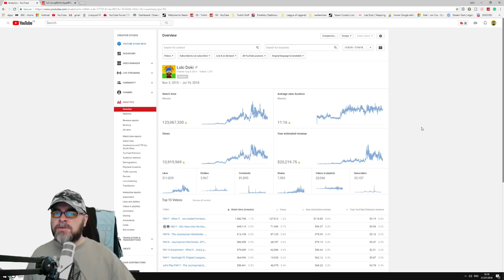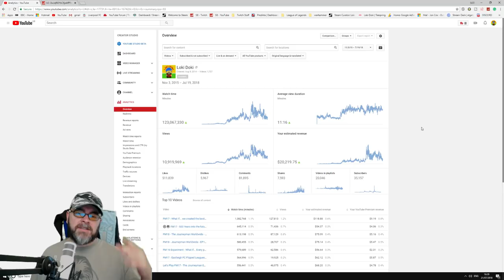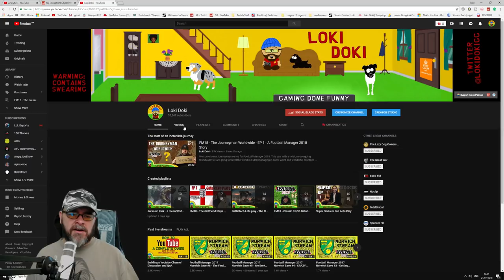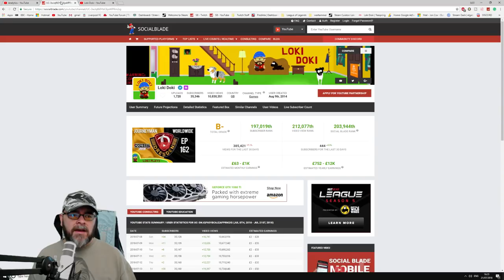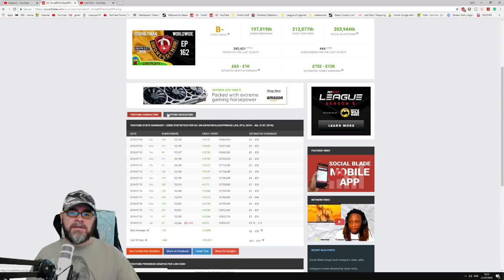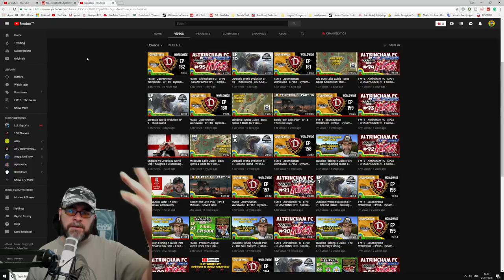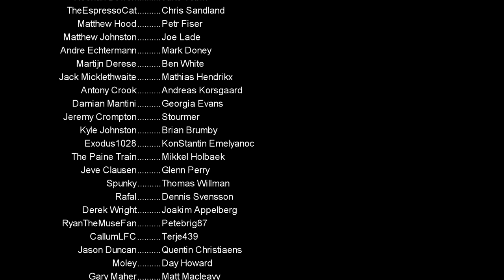Mini Channel Update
For more Let's Plays, Walkthroughs, Reviews, Guides, Tutorials, Saves, Experiments make sure to subscribe and feel free to make any suggestions for the channel or videos you would like to see in the future.

Mailing Address (mail will feature on the channel)
Loki Doki
Kilkeel
Newry
BT34 4FB
United Kingdom